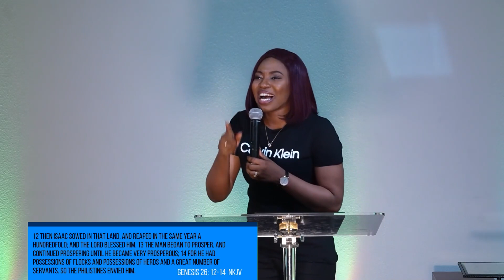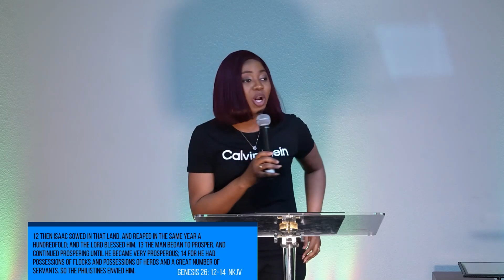HOW TO BE LED BY THE SPIRIT || True North || Pastor Seye Benjamin-Agbo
We believe in transformation by the Word and Spirit.